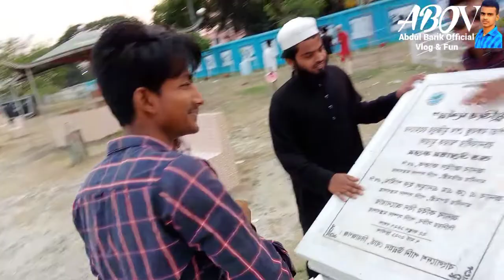সিরাজগঞ্জের ক্লোজার। Abdul Barik official vlog || 22 April 2022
20 April 2022

Vlog 18 : পাঠক ফোরাম রাজশাহী বিশ্ববিদ্যালয়।